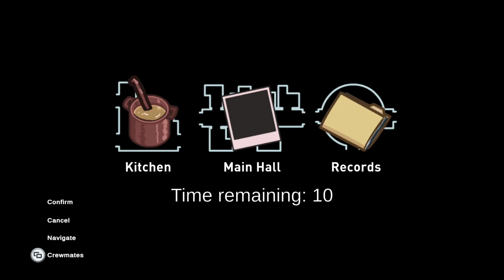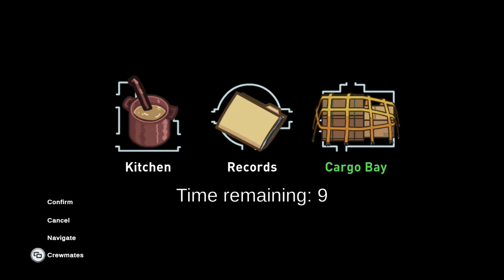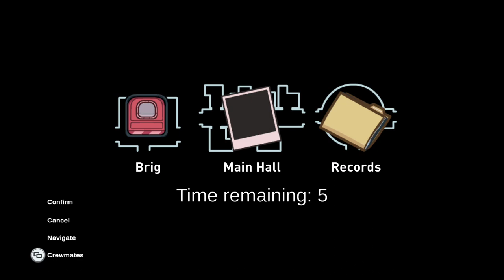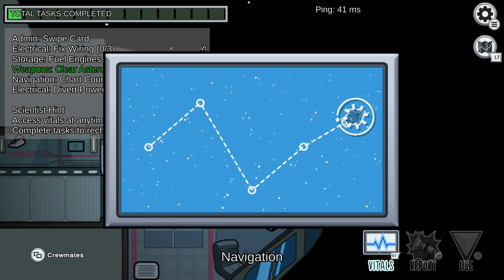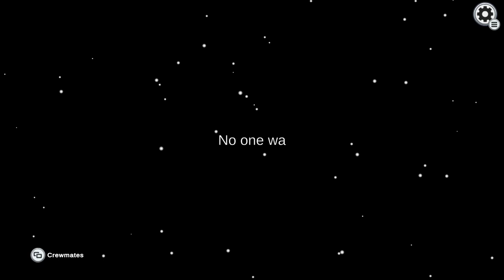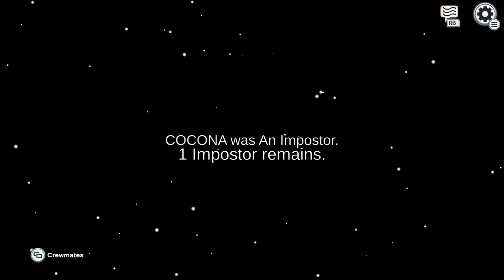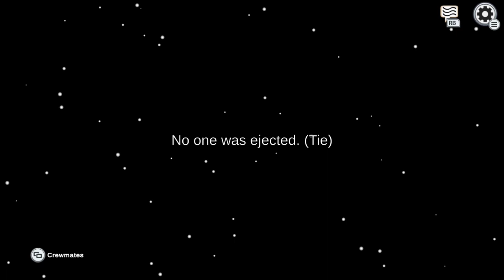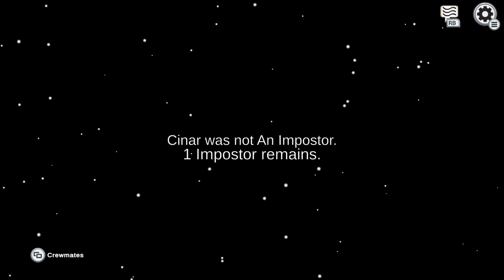Playing Among us and Minecraft VODS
Snapchat: ttv_thewy76 hope you like the gameplay vids I make, if your wondering where or how I make my vids I stream on twitch from Xbox and then use the twitch website to upload my past streams/ vods to youtube, watch my stream every Saturday on twitch theirs a link in the description to my twitch, hope you like the gaming videos, if you miss the stream I always upload my streams on youtube so you don't miss out, gameplay, watch me play minecraft and among us for four hours, hope I see you in the following vods or video I upload, comment any video ideas u have for me to make and i will try to make the vids, I hope you like the this vods did on twitch bye,

The music played in this video/ stream is not mine and I do not have the right to The music -- Watch live